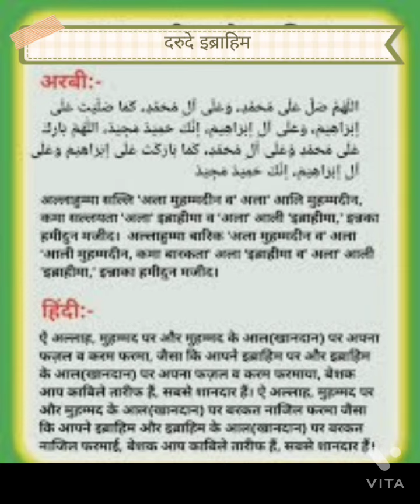नमाज मे पढा जाने वाला दरूद शरीफ दरूदे इब्राहिम darude ibrahim tarjume ke sath